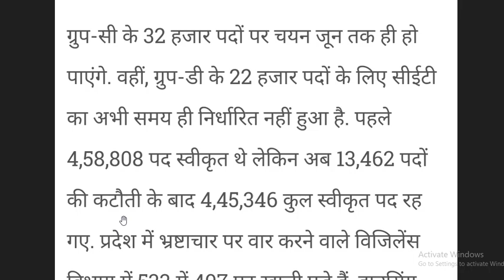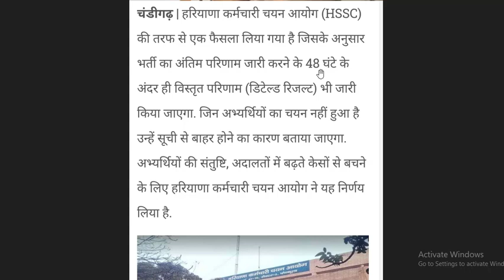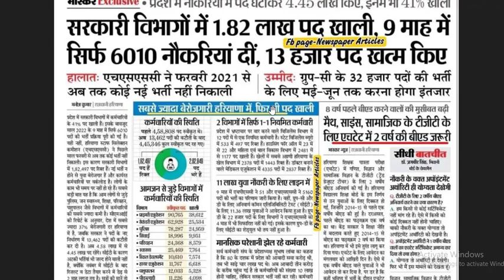HSSC news , TGT and PGT update . Official notice hssc .CET update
breaking news | HSSC Chairman की बड़ी घोषणा | HSSC New Vacancy Update | HTET Update
Haryana Current Affairs march 2022 for HPSC, HSSC CET Exam 2022